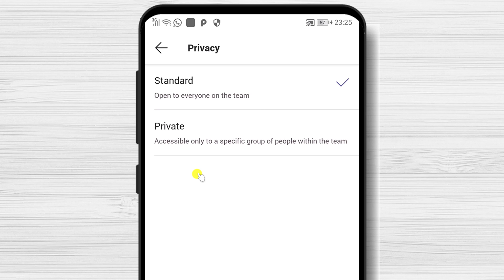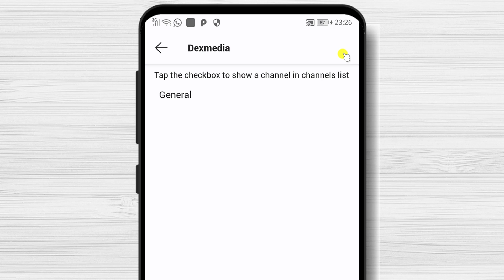How to Create a Private Channel on Microsoft Teams for Android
In this video, we'll show you how to create a private channel on Microsoft Teams for Android. Private channels let you share files, messages and calls with team members without having them visible to the public.

Teamwork can be tricky – but with a private channel, it can be a lot easier! This video will show you how to create a private channel on Microsoft Teams for Android, so you can work faster and more efficiently with your team.

Only the users on the team who are owners or members of the private channel can access the channel.

Learn more about How to Create a Private Channel on Microsoft Teams for Android.